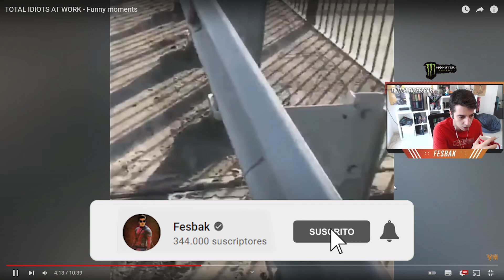GENTE ESTÚPIDA TRABAJANDO! 😂 #2 | Reaccionando